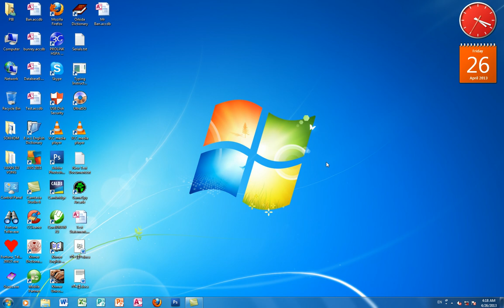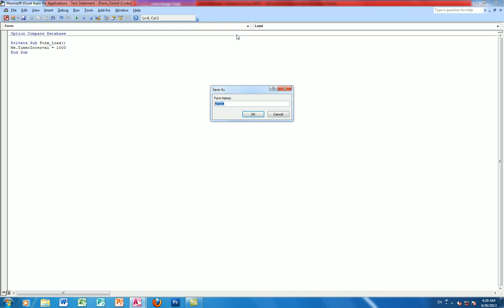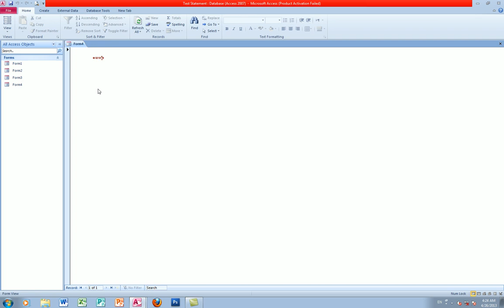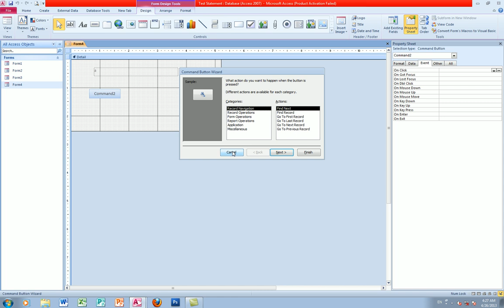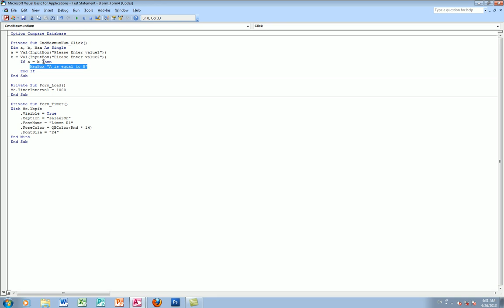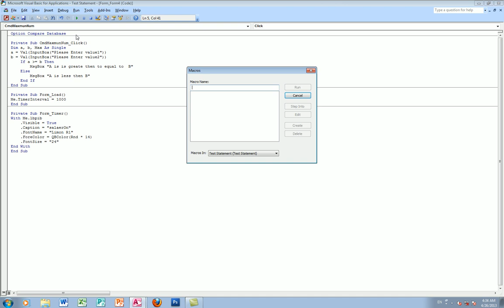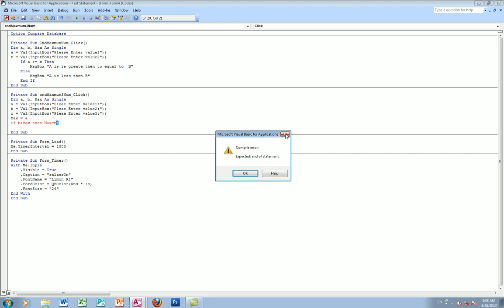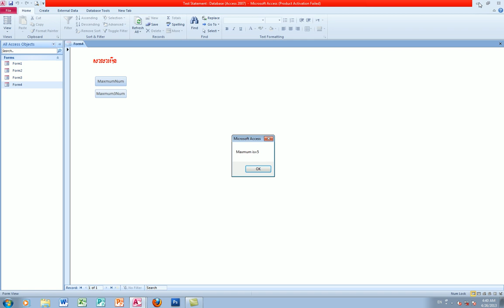Access lesson Part 12